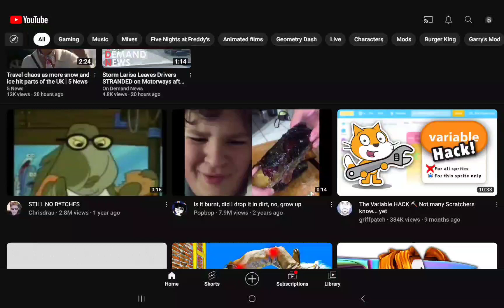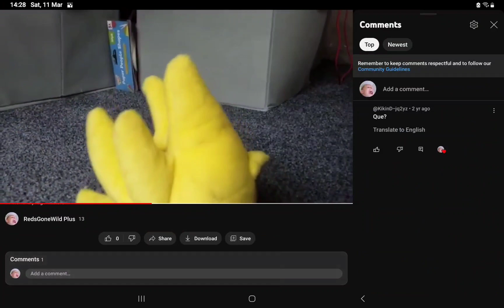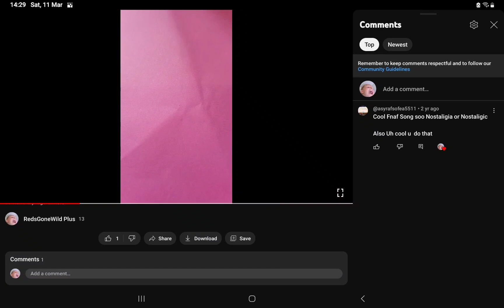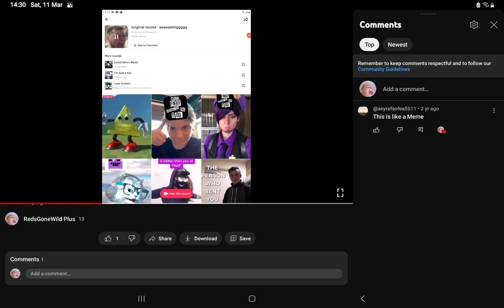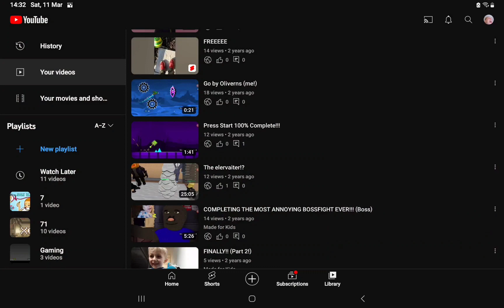(200 Video Special) Reacting to my Old Videos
all of the videos mentioned here are public so u can go watch them lol